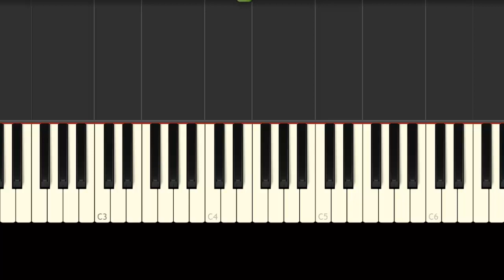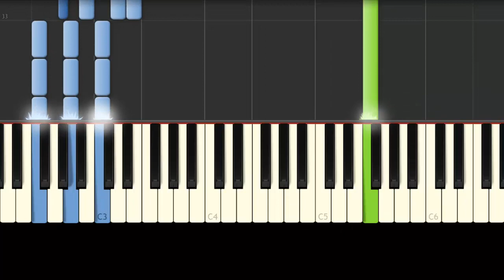Esclavo y Amo / Javier Solís / Piano Tutorial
🏆Aprende a Tocar Esta Canción en Mas Instrumentos Musicales:
🔹Guitarra → pendiente
🔹Melódica → pendiente